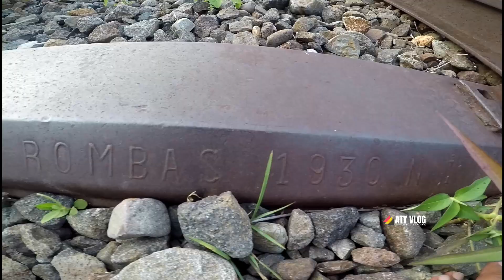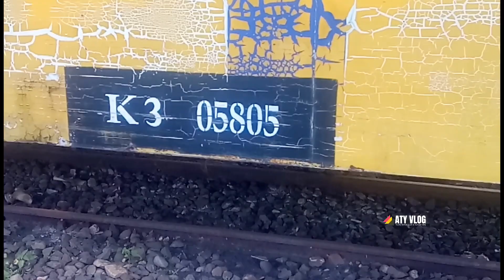Menyusuri Reruntuhan Stasiun Kereta Api di kota SOLOK yg pernah jaya di Masa nya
Sejarah stasiun kereta api di kota Solok